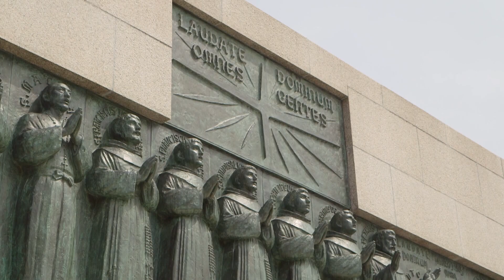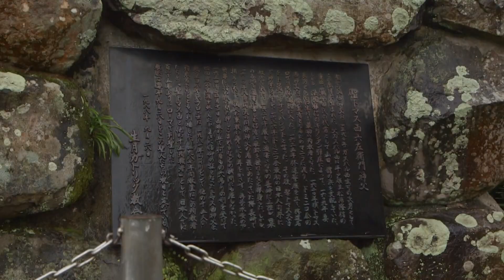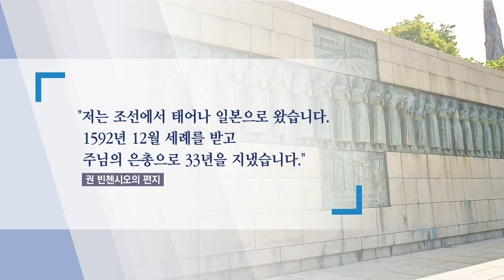1600년대 나가사키에서 순교한 조선인?…권 빈첸시오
프란치스코 교황의 일본 방문 일정에는
나가사키도 포함돼 있습니다.
나가사키는 16세기 선교사들이 일본으로 들어가는 관문이었습니다.
그래서 많은 순교자가 발생한 성지이기도 합니다.
그런데 나가사키에서 순교한 신자 중에 조선인도 있다는 사실
1784년에 세례를 받은 이승훈 베드로보다
무려 2백년 가까이 빠른데요.
나가사키로 함께 가보시죠.